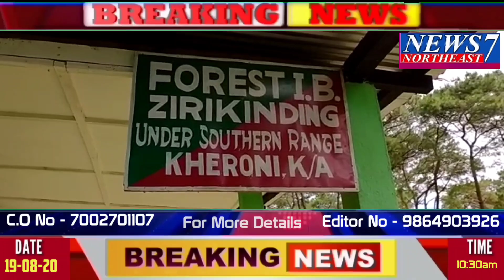News7 Northeast 19/08/2020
NCS Music